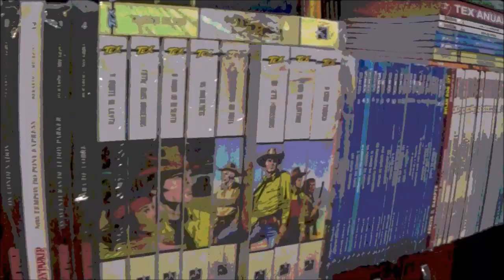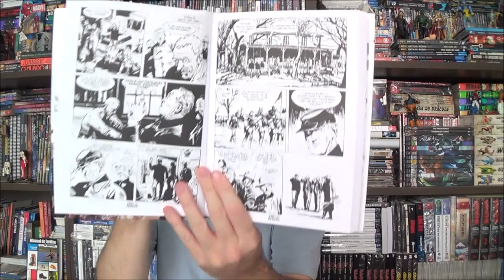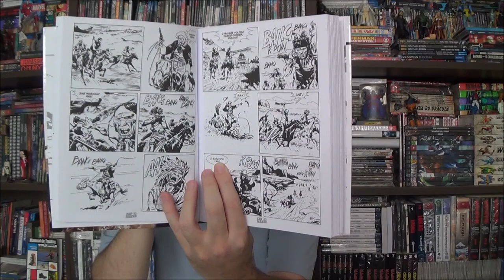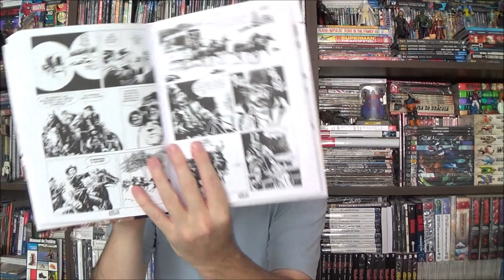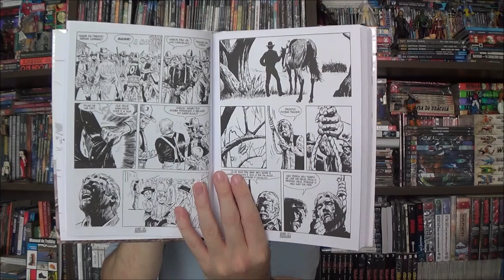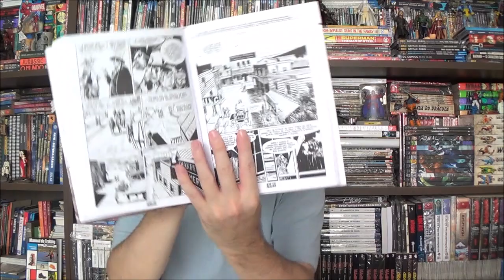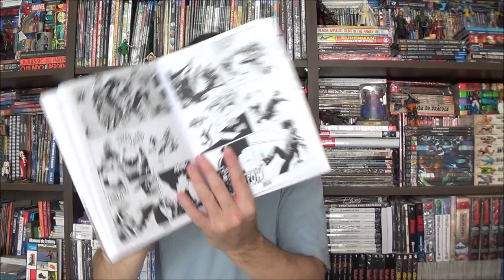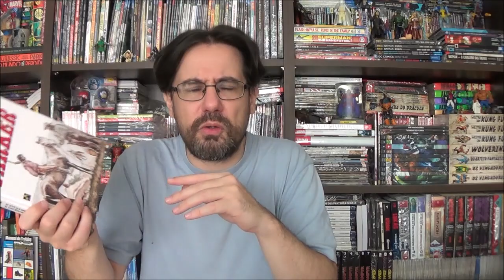Chapéu do Presto - Ken Parker Homem Inútil e Julgamento de Deus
Bem-vindos a mais um Chapéu do Presto, no episódio de hoje apresento as edições 10 e 11 de Ken Parker com as histórias Homem Inútil, Julgamento de Deus e outras.